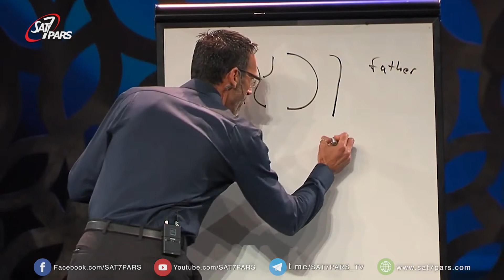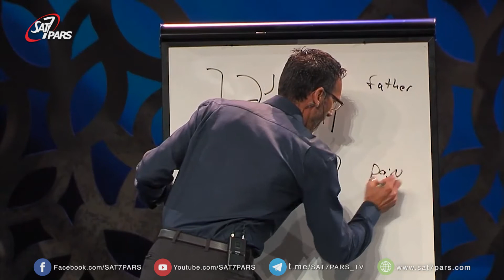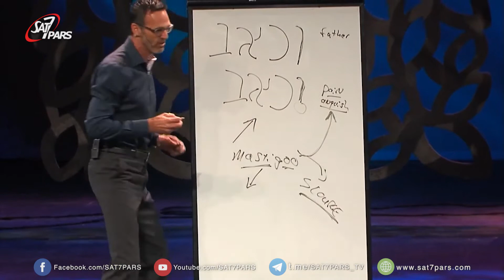بیان حقیقت كتاب عبرانیان - قسمت هفتم - هدف از دردهای من - بخش دوم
هر روزه جفاها در اطراف ما دیده میشود، حتی برای مسیحیان و سوال این است که چرا خداوند اجازه میدهد؟ در امثال ۳: ۱۱ از تادیب خداوند برای تشویق انها استفاده میکند.